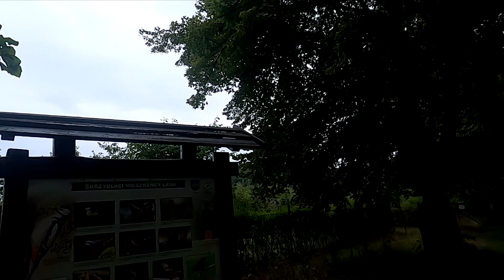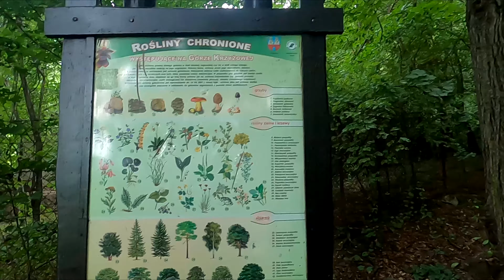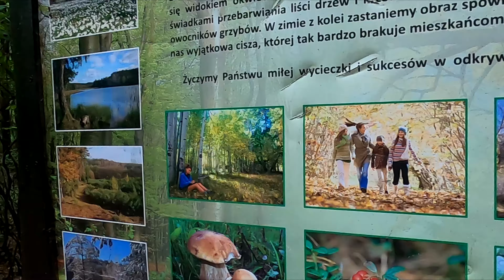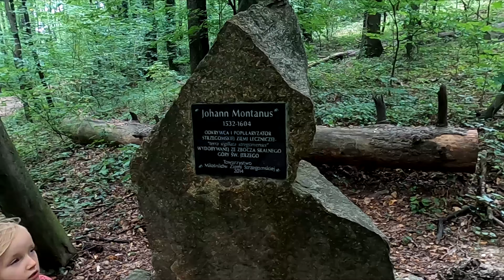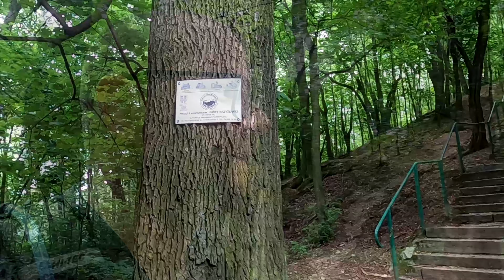Wzgórza Strzegomskie Góra Krzyżowa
Witajcie !. Czasem może się wydawać, że małe górki są nudne, że nic z nich nie widać i szkoda na nie czasu. Nic bardziej mylnego..., dlatego żeby się o tym przekonać zabieramy Was na Wzgórza Strzegomskie, a dokładniej na Górę Krzyżową. Ach jakie są stamtąd widoki, jakie atrakcyjne i tajemnicze ścieżki wiją się po lesie czy skalistych stokach i te niesamowite kamieniołomy. Zapraszamy Was na nasz najnowszy film.

👉 Cześć, mamy nadzieję, że nie wpadłaś/eś tutaj tylko na chwilę i zostaniesz z nami na dłużej :) Jeżeli podobają Ci się nasze filmy, to za subskrybuj nasz kanał, zostaw łapkę w górę, a jeśli nie chcesz przegapić żadnego filmu, to kliknij dzwoneczek. Konstruktywny komentarz mile widziany :).

👉 Nagrywamy: GoPro Hero 8 Black
👉 Korzystamy z: Mikrofon RODE VideoMicro Rycote DSLR
👉Zdjęcia robimy aparatem: SONY DSC-HX400V